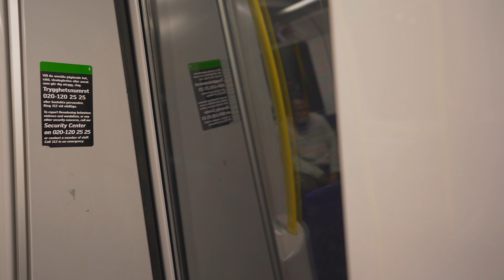Sweden, Subway night ride from Skärholmen to Vårberg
ticket barrier 0:22 , 5:08

subway train 1:22

October 2020